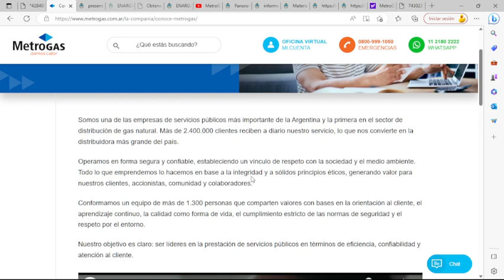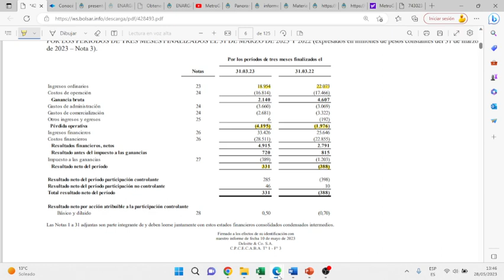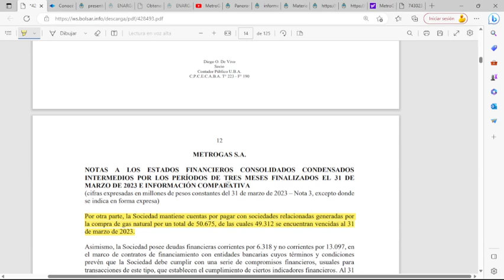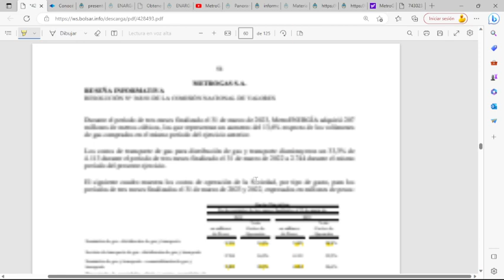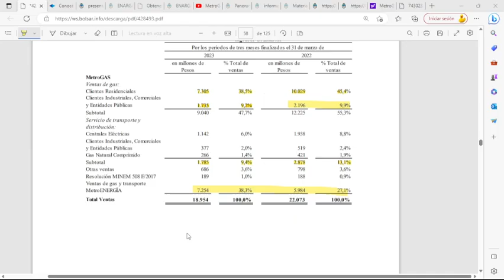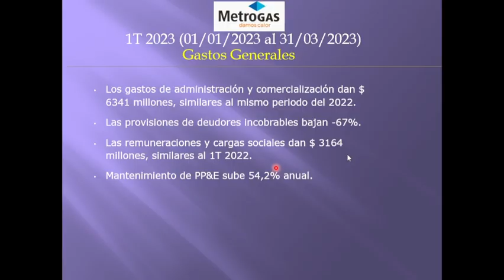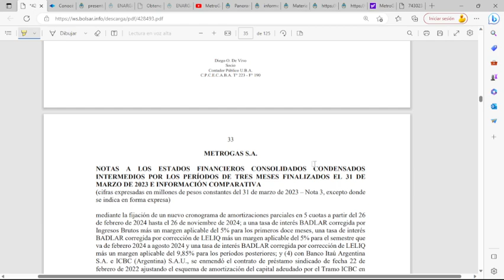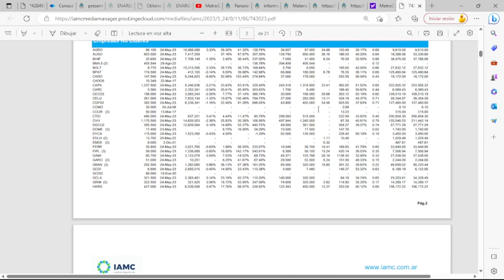METR - METROGAS S.A. - 1T 2023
METR – METROGAS S.A.
Distribución de Gas Natural.

Comienza el ejercicio 2023 con un superávit de $ 331 millones. El 2022 inició con un déficit de $ -388 millones, principalmente por diferencia positivas en márgenes financieros.

Como puntos salientes:  El capital de trabajo llega a un negativo de $ -48368 millones, ya que la sociedad cuenta con una actualización tarifaria por debajo del incremento inflacionario, impactando sobre la liquidez, la posición financiera y los resultados. El 04/01/2023, Metrogas se presentó en audiencia pública, ofreciendo en el paquete de jun-22 a abr-23 una recomposición de tarifas promedio del 190% (restaba un 86%). Enargas otorgó un aumento en la tarifa variable del 23,3%, y a partir del 29/04 las tarifas de cargo fijo aumentan para los que renunciaron a subsidios 115,5%, subsidios medios 56,8% y subsidios bajos 71,6%.

Los ingresos ordinarios acumulados son $ 18954 millones, bajando -14,3% interanual.  Los costos de ventas dan $ 16814 millones, un ahorro del -3,7%, principalmente por disminución de los costos de transporte de gas, compensados con la suba de las compras de gas. El margen de EBITDA sobre ventas es negativo, al 1T 2022 era del 1%.

Por segmentos en orden de facturación se tiene:  Ventas de Gas a clientes residenciales (38,5% del total) caen -27,1%, por aumento de tarifas por debajo de los valores de re-expresión al 31/03/2022. Las ventas y transporte de Gas por MetroENERGIA (38,3%) siendo una suba del 21,2%, principalmente al aumento de precios y de volúmenes a los clientes.  La facturación por distribución y transporte (9,4%) bajaron -38%, con todos sus ítems disminuyendo. La venta de Gas a clientes industriales, comerciales y entidades públicas (9,2%) bajan -21%.

El despacho entregado de gas baja -2,4% respecto al 1T 2022, y el transaccionado a través de METROENERGIA sube 13,6%.
Los despachos de gas entregados por orden de relevancia: transporte y distribución a centrales eléctricas (48,5%) cae -15,1%.  Clientes residenciales (11,3%) caen -15,1%.  Transporte y distribución a Clientes Industriales, Comerciales y
Entidades Públicas (10,1%) suben 6,2%. El volumen de gas comprado/contratado por Metrogas fue -2% menor al 1T 2022. La pérdida de gas es un 8,9% del adquirido, al 1T 2022 fue de -8,6%. Los usuarios nuevos suben 0,28% y la empresa forma parte del 19,63% del consumo.

Los gastos de administración y comercialización dan $ 6341 millones, similares al mismo periodo del 2022. Las provisiones de deudores incobrables bajan -67%. Las remuneraciones y cargas sociales dan $ 3164 millones, similares al 1T 2022. Mantenimiento de PP&E sube 54,2% anual.

Los saldos financieros generan un positivo de $ 4915 millones, un 76,1% mayor al 1T 2022, por brecha positiva de $ 1800 millones en RECPAM.  La deuda financiera bruta alcanza los $ 19415 millones, una baja del -15,1%, anual, donde se reconfiguró la estructura de amortización y pago de intereses. La posición en moneda extranjera es un déficit US$ -15 millones, -59,5% menos deficitario que 1T 2022.  El flujo de caja da $ 12688 millones, un -3,3% menor al 1T 2022.

Las cuentas por pagar con sociedades relacionadas (YPF y ENARSA) generadas por la compra de gas natural alcanzan los $ 50675 millones, de los cuales el 97,3% se encuentran vencidas al 31/03/2023. La sociedad destrabó ciertas condiciones suspensivas para recibir desembolsos.

La liquidez baja de 0,43 a 0,39. La solvencia sube de 0,34 a 0,37.
El VL es de 84,8. La cotización es de 180. La capitalización es de $ 102451 millones.
La ganancia por acción es de $ 9,96.  El per promediado es 12 años.